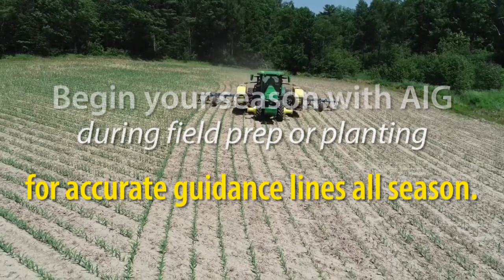Active Implement Guidance in Action | TRACTOR CENTRAL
Deere AIG steers both the tractor AND drawn implement, greatly reducing the adverse impacts of implement drift. Create guidance lines to be followed all season long, with precise, repeatable placement at every phase of the process.  At the end of the season, the results are better overall crop quality and improved yield - a value all producers can appreciate.